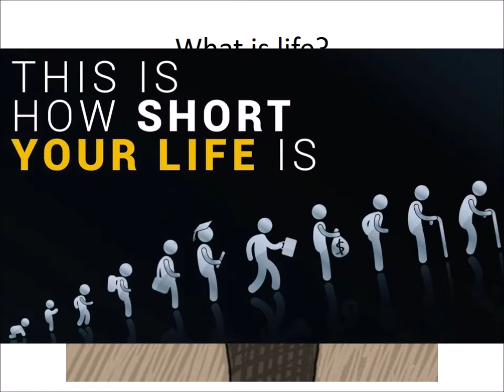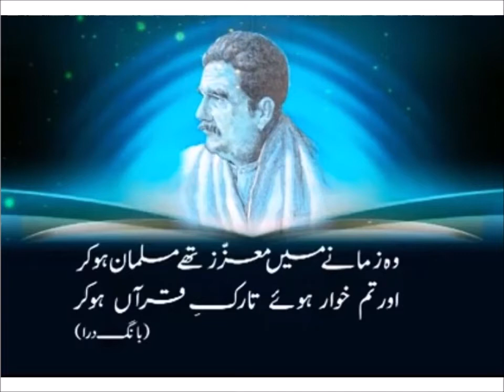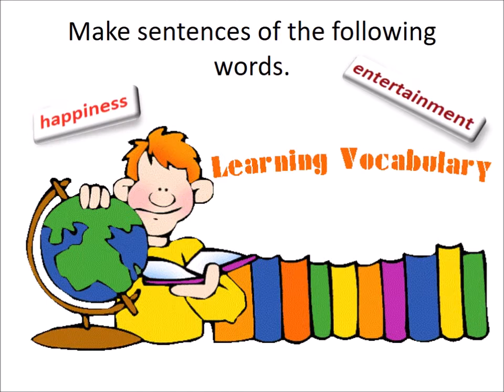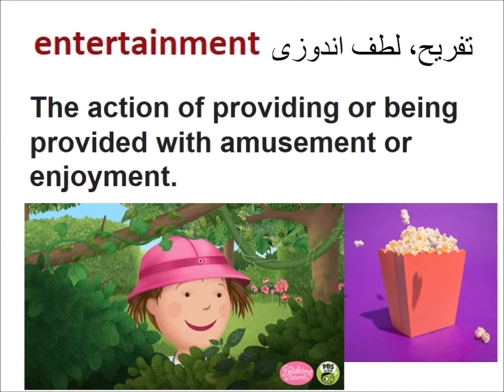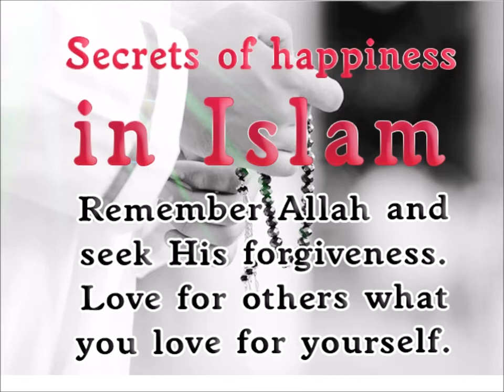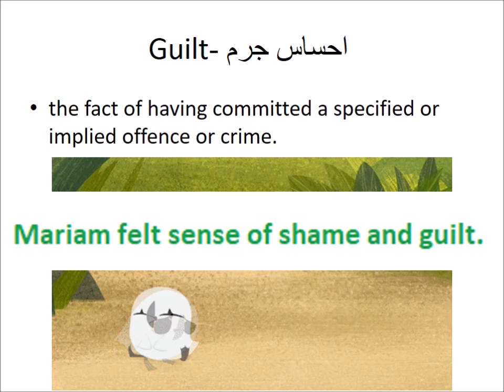Comprehension/Mariam's tenth birthday/English in Urdu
Learn English class 4, Mariam's tenth birthday, Comprehension 2
الفاظ کے جملے بنایؑیں entertainment, excitement, happiness, day dream, guilt